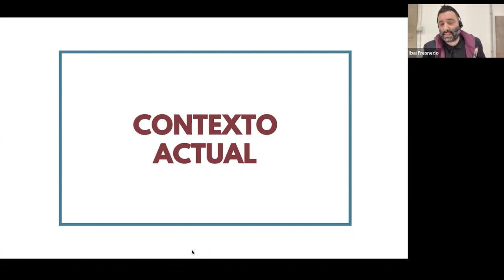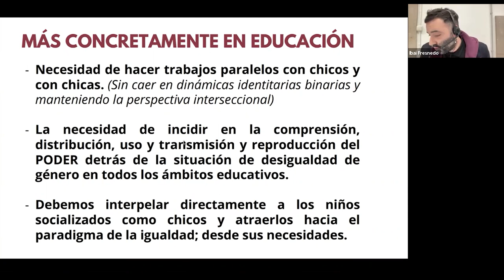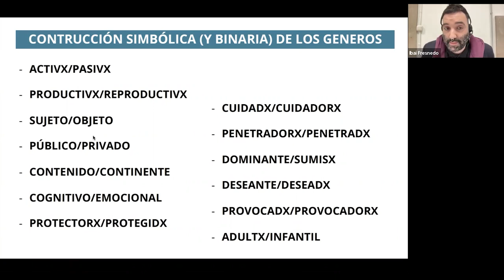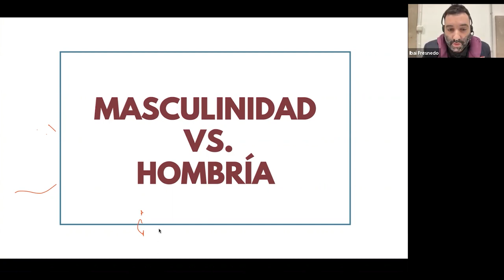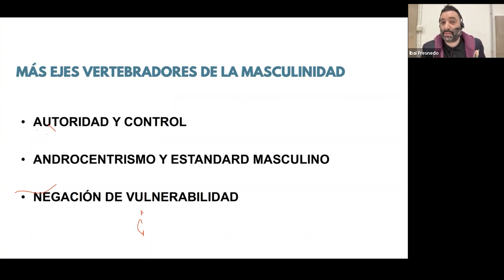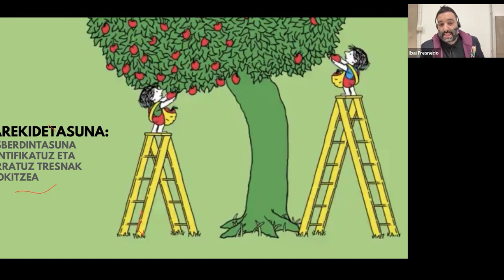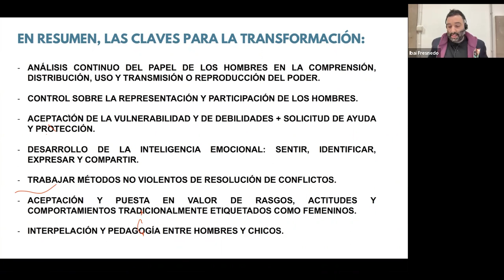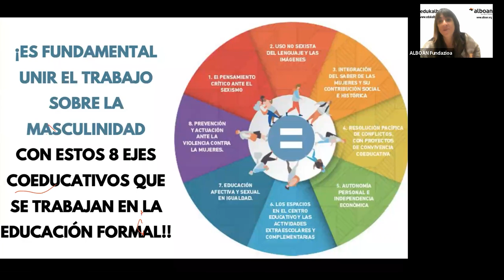La coeducación es nuestro camino. 3ª sesión. | Hezkidetza da bide bakarra. 3. saioa